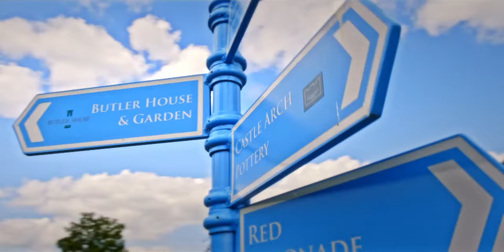Butler House Kilkenny, Irish Country House, Kilkenny, Ireland - Ireland's Blue Book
The superb location of Butler House Kilkenny offers visitors the very best of Kilkenny City. Through the front door, you will find Patrick Street, a two-minute walk to the centre. Through the back door, you will find the internationally renowned Butler House Walled Garden. This charming Georgian Garden was restored to its former glory in 1999 and boasts its own private entrance to the Castle yard and Kilkenny Castle.

Butler House and Garden is the charming Dower House of Kilkenny Castle since 1786. This unique House in Kilkenny brings history, charm, romance and a warm welcome to all who visit. Sleep, dine or celebrate those milestones in life in timeless and unique surroundings.

From the Ireland's Blue Book:
Butler House is the charming Dower House of Kilkenny Castle, since 1786. Nestled in the heart of vibrant medieval Kilkenny, Butler House brings history, charm, romance and a warm welcome to all who visit. Sleep, dine or celebrate those milestones in life in timeless and unique surroundings.

Butler House boasts fourteen unique bedrooms and suites, each with its own individual character. Designed to provide maximum comfort, each room has a modern bathroom and is decorated with soft coordinated fabrics and furnishings.

Butler House kitchen ensures every dish is perfectly prepared and the ethos is that the best meals start with the best ingredients. Wherever possible the team will source the finest local, natural, organic and seasonal ingredients, within a 60km radius of the property.

Recent Awards:
Highly commended - Georgina Campbell Irish Breakfast Award, 2018

Proprietors:
Kilkenny Civic Trust

DIRECTIONS:
Kilkenny civic centre, approx 70 minutes from Dublin Airport on the M9, and 120 minutes from Cork

Address: 16 Patrick Street, Kilkenny, Co. Kilkenny.